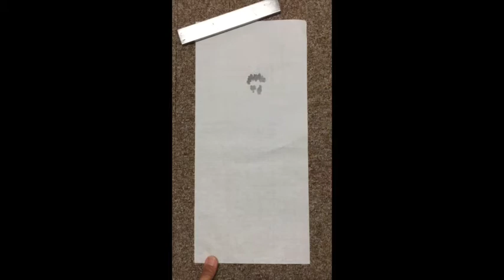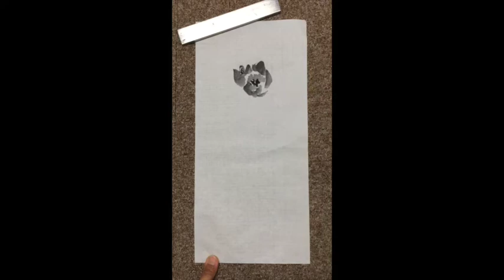水墨画基礎教室 「わんぱうと膠入りの墨で牡丹を描く」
⭐️前回の動画はこちら⭐️(Previous video)

⭐️今回の動画⭐️(This time)

★ぎふ羽島より配信の水墨画チャンネル★
水墨画家　荒井克典による水墨画の描き方を解説を加えながらご紹介します。
この動画に関するご意見・ご感想はコメント欄よりお待ちしております！
★From Gifu Hashima in Japan Sumi-e channel★
Sumi-e artist Katsunori Arai. If you have any questions regarding this movie or sumi-e, please use the comments section.

⭐️すみする動画ランキング(Video Ranking)⭐️

すみする動画は荒井克典による水墨画のYou Tube チャンネルです。
Sumisuru-movie is a YouTube channel created by Katsunori Arai.

⭐️ホームページ (HP)⭐️
『荒井水墨画教室』
岐阜で水墨画教室をお探しの方は荒井水墨画教室を。
個人レッスン、教室など詳しくは荒井水墨画教室ホームページより
★水墨画を広く皆さまに知ってもらい、体験していただくための活動団体『荒井水墨画サロン』もよろしくね★

荒井の水墨画をチェックするならここ。
現在フォロワー数2000人★
猫のアイコンが目印です。

⭐️画像販売サイト(Material)⭐️
↓下記サイトで荒井の描いた水墨画などの画像を販売しています☆

⭐️水墨画ネットショップ(online shop)⭐️
『荒井水墨画ギャラリー』
YouTubeすみする動画 で紹介しているお手本の画像を販売中です。

(English support)

⭐️ブログ (Blog)⭐️
『アメブロ なるほど！荒井水墨画教室』
水墨画作品、生徒作品の紹介